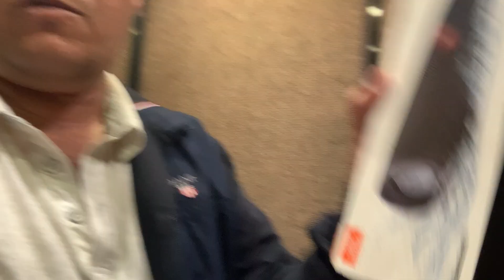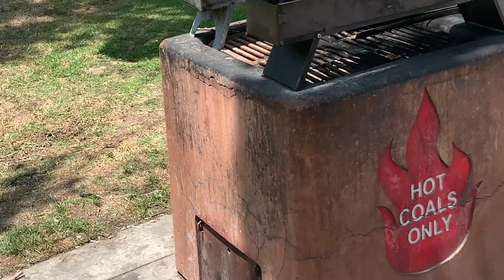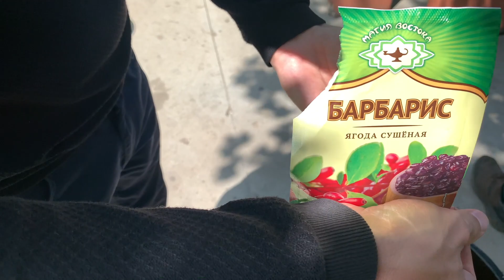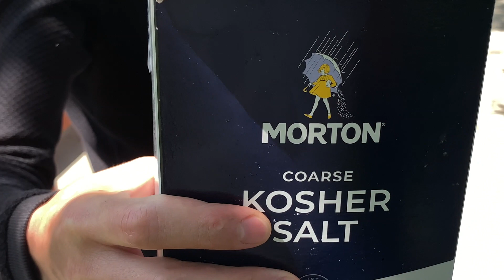2021 ХАЙИТ БАЙРАМИНИ НИШОНЛАДИК